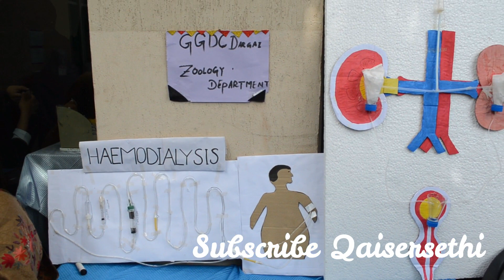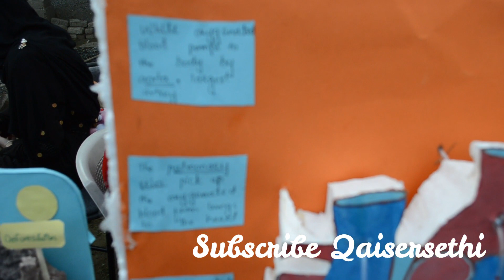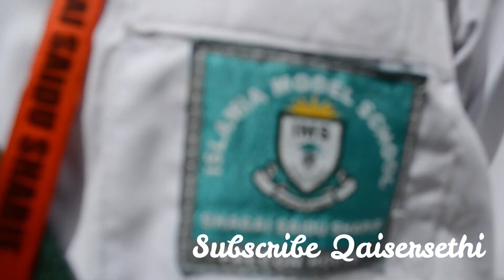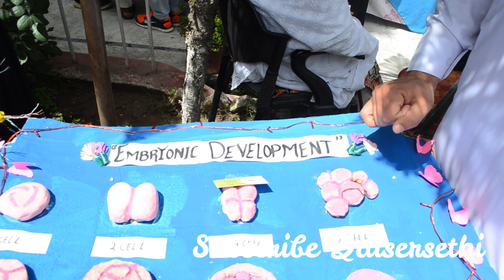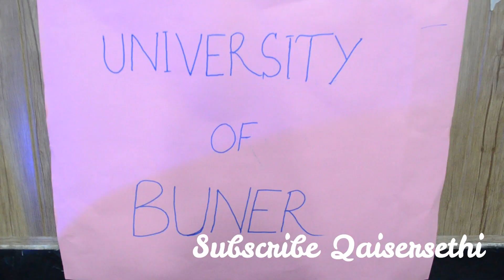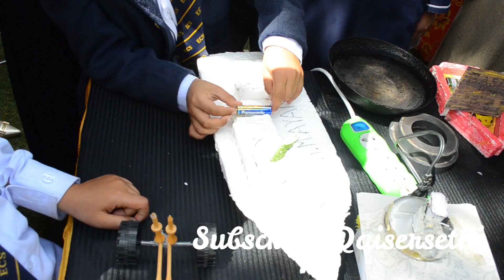Swat Science Festival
This is science festival held in Swat press club. many school, colleges and universities participated in it and they got cash prizes for their innovations.